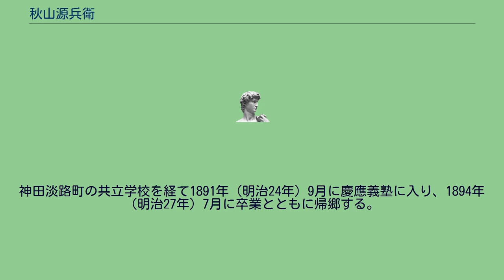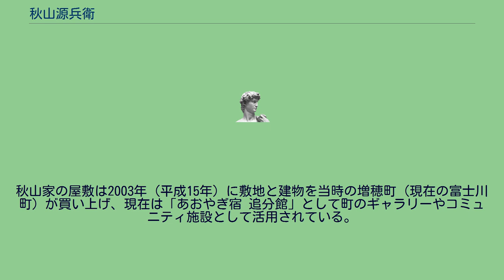秋山源兵衛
秋山 源兵衛（あきやま げんべえ、明治7年（1874年）9月1日 - 大正10年（1921年）7月30日）は、山梨県の名望家。
貴族院議員。
山梨県巨摩郡青柳村（現在の南巨摩郡富士川町）の秋山家に父「源兵衛（長十郎）」、母「とみ」の長男として生まれ、1875年（明治8年）7月に家督を相続する。
1887年（明治20年）に青柳学校（現在の富士川町立増穂小学校）を卒業すると、同年2月に上京する。
神田淡路町の共立学校を経て1891年（明治24年）9月に慶應義塾に入り、1894年（明治27年）7月に卒業とともに帰郷する。
1893年（明治26年）11月1日に富士川舟運や製糸業の発展に伴う資金需要の拡大と、折からの銀行設立ブームを背景として秋山家の資産を運用するために秋山銀行を開業し、初代行主となった。
1902年（明治35年）3月10日に青柳郵便局が開局すると、同年3月から1907年（明治40年）12月まで局長を務める。
その後、南巨摩郡の郡会議員（在任期間・明治36年9月～明治40年9月）、山梨県会議員（在任期間・明治40年9月～明治44年9月）を務め、大正8年（1919年）9月には多額納税者の互選により貴族院議員に当選し同年10月20日に就任したが、任期半ばの大正10年7月30日に死去した。
秋山家の屋敷は2003年（平成15年）に敷地と建物を当時の増穂町（現在の富士川町）が買い上げ、現在は「あおやぎ宿 追分館」として町のギャラリーやコミュニティ施設として活用されている。